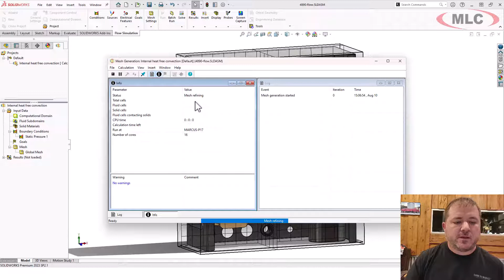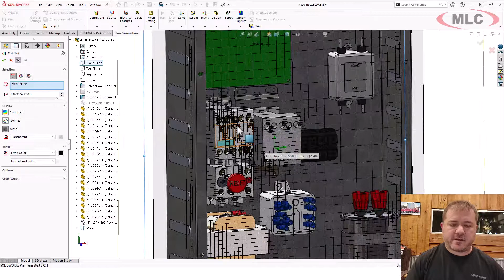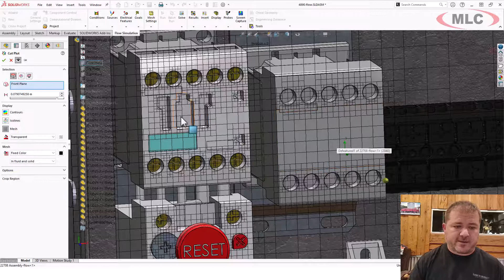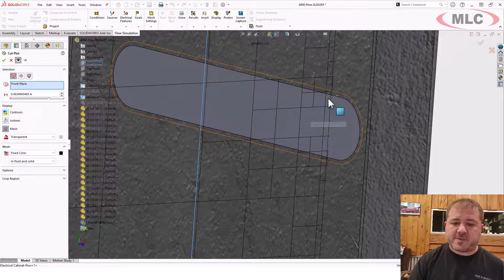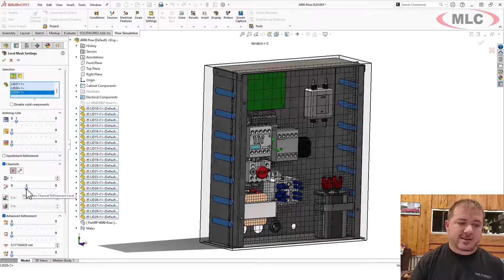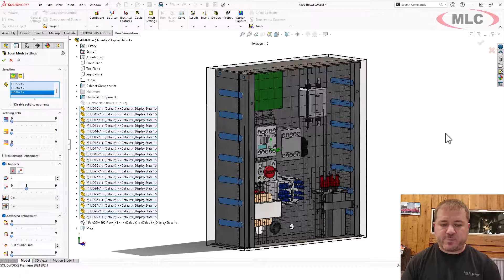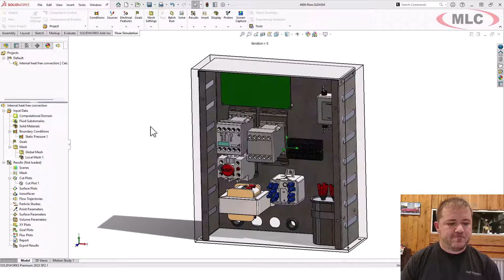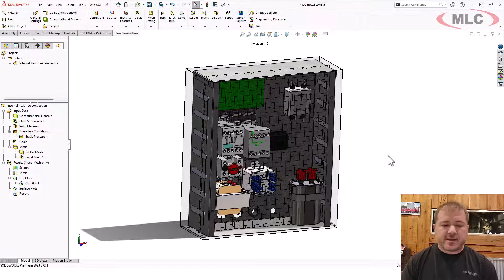How to Create an Efficient Mesh - SOLIDWORKS Flow Simulation CFD - Advanced Flow Tips & Tricks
I really recommend you don't solve on your first run, just mesh. Uncheck the solve button and let it run. What you're looking at is the top-line number of total cells.

I've left some model complexity intact, which means the mesher is going to take a little longer because it has that geometry to mess with, but the hope is that the mesh just glosses over it and it doesn't really worry about that.

We can look at the solver window, or we can look at the summary, but total number of cells is 596,000. So almost 600, 000 total cells that we have to deal with. And that mesh, took quite a bit longer than I would like it to.

Let's take a look at the mesh.  Now you can show your basic mesh or you can go to this mesh node and show it, but my personal preference is to just create a cut plot because it makes it easier to explore. So what you do is it's a mesh plot, enable the detailed preview, and then you can drag it up and down and try to figure out what's going on.

Let's look at kind of the front of this contactor here. And you can see it's got a lot of refinement right around the edges of these holes. In fact, if we look at the basic mesh that's a full level 5 refinement all around all these little features.

So one solution to lots of refined edges is to simplify the geometry, but that's just not always feasible. I want tell the mesher to just ignore boring little areas like this that don't mean anything.

Let's take a look and see how it resolved around these slots. And I've got one, two, three, four across the gap. It's not doing it because of the narrow channel refinement. It's because of the small solid feature refinement level. The channel refinement did not achieve its goal. So not really where I wanted it to be.

If I increase the channel refinement level, that would fix the ability to refine these slots at a higher level, but remember when I said a channel is two opposing faces with a gap in the middle. Every slot, every opening, every hole, every, gap in between any of these connectors, those are all considered channels within the eyes of flow simulation. So increasing the refinement level for channels is likely to give us the same result as that small solid feature and just give us all kinds of more problems.

So I'm going to leave it at 2 which got us close. For advanced refinement, I don't want small solid entities refined to high detail. I'm trying to just get overall macro flow. Meaning the action is mostly going to happen in the areas where there aren't any solids. So I'm going to turn this down.  In fact, I'm actually going to turn it off. I'm going to set it to zero for the tolerance and the small solid features. But what I am going to do instead is I'm going to refine all fluid cells one time.

Now that doesn't give us what we need for refinement in our lids, so I'm going to create a local initial mesh. I'll just grab all my lids and say that everywhere there's a lid, I want seven elements across the gap, and you can use up to three refinement levels to get there, to achieve that number seven.  If you create a local mesh or a rotating region or an internal lid or anything like that, you have the option to disable the solid components as you're using it.  I want these to be included so that I can use them as boundaries and then use them as part of the enclosure of the model.

Let's mesh this one more time. I'm going to manually tell it this definitely needs to be meshed. Sometimes you change a mesh setting and it doesn't recognize it's new. We have a lot less solid refinement level, but we got a higher refinement level only on the lids.

This one's going to solve quite a bit faster because it's not going through and having to do refinements on every single face. Instead of 600,000, now I'm at close to 100,000. And if I show my mesh, you can see that everywhere in the open, it's got a better mesh than it did before.  I also have a much better refinement level on lids. This looks pretty good, and I'm not seeing a lot of wasted effort around these areas of detail.

So this is an efficient mesh that's ready to iterate quickly. And then once I'm done, I can go ahead and unsuppress and add complexity back in, knowing it's gonna solve okay.